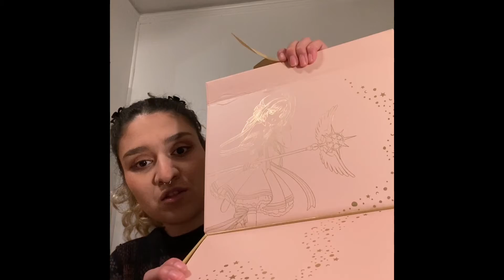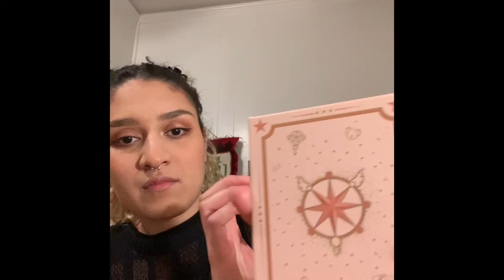Its the last one valerie i swear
Cool cool cool im done peace ilyyy